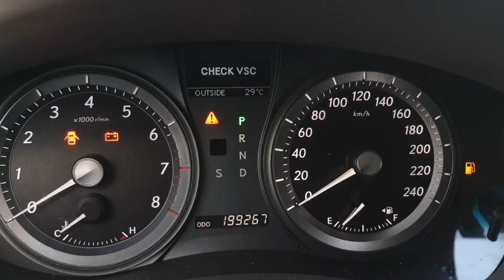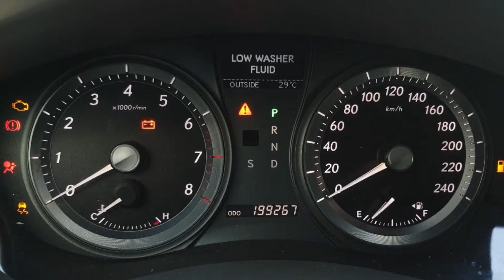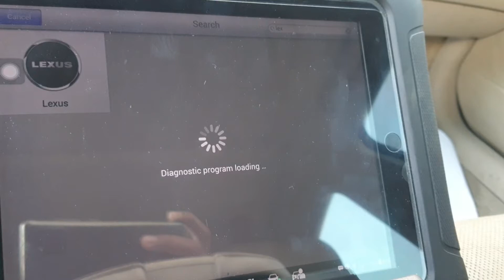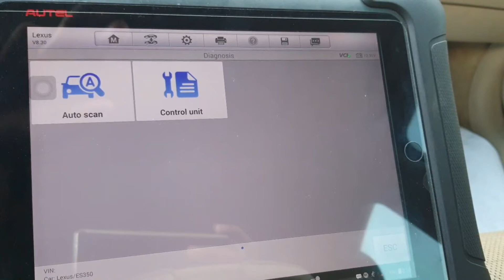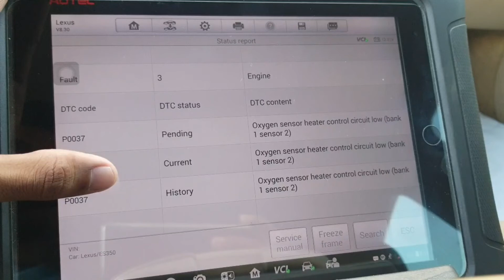কিভাবে গাড়ি কম্পিউটার চেক করতে হয়, HOW TO DIAGNOSIS CAR WITH COMPUTER.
কম্পিউটার দিয়ে কিভাবে গাড়ি চেক করতে হয় আমি এই ভিডিওতে সেটাই দেখালাম